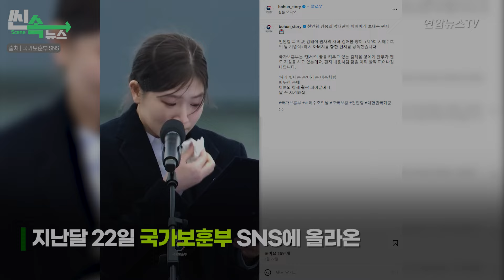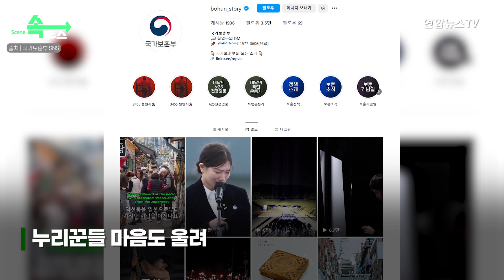[씬속뉴스] 천만 울린 천안함 영웅 딸의 편지 "아빠와 함께 활짝 필게" / 연합뉴스TV (YonhapnewsTV)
[씬속뉴스] 천만 울린 천안함 영웅 딸의 편지 "아빠와 함께 활짝 필게"

"아빠 벌써 봄이네. 내가 고등학교를 졸업하고 대학생이 됐어"
"올해 2월 고등학교 졸업식 때 친구들이 아빠와 같이 사진 찍는 모습을 보는데 아빠 생각이 나더라"

지난달 22일 국가보훈부 SNS에 올라온 '제9회 서해 수호의 날' 현장 영상

천안함 폭침으로 희생된 故 김태석 원사의 막내딸 김해봄씨가 편지 낭독하는 모습 담긴 영상

조회수 천만 회 이례적

정부기관에서 만든 영상 중 역대 최고 조회수

천안함 피격 당시 5살이던 막내딸은 어느새 대학 새내기가 되었고 아빠를 생각하며 눈물을 감추지 못해

"고마워 아빠, 아빠를 자랑스럽게 여길 수 있고 아빠를 존경하는 사람으로 기억되게 해줘서"

"따뜻한 봄에 아빠와 함께 활짝 피어날 테니 날 꼭 지켜봐 줘"

"꽃이 많이 핀 날, 아빠의 빛나는 봄 햇살 같은 내가 꽃 소식처럼 찾아갈게"

"아빠가 내게 아주 커다란 힘이라는 거 꼭 알았으면 좋겠어"

"사랑해요 아빠"

이날 참석자들 숨 죽이며 눈물 흘려 손수건 적신 윤석열 대통령도

"아버님께서 너무 예쁜 딸을 두셨다…항상 응원하겠다" 격려

누리꾼들의 마음도 울려

"아빠를 그리워했을 따님들과 가족들 모든 용사들 항상 기억하겠습니다"

"너무 슬픕니다...따님 잘 자라주어 감사해요"

"나라를 지켜주신 분들 모두 감사합니다"

"항상 기억하겠습니다"

-구성: 전지오
-편집: 정수연